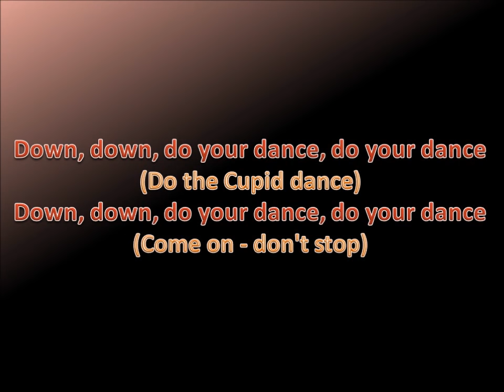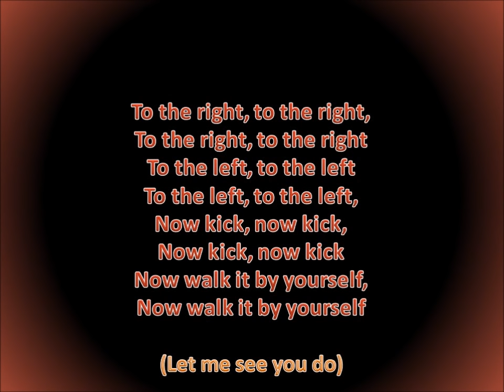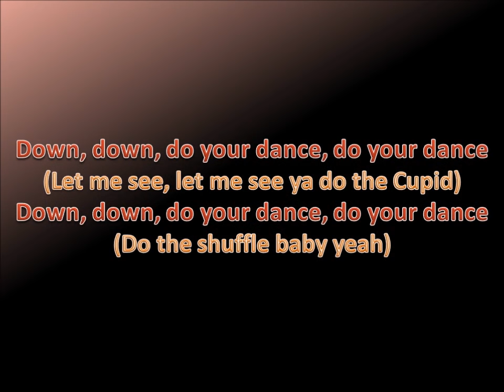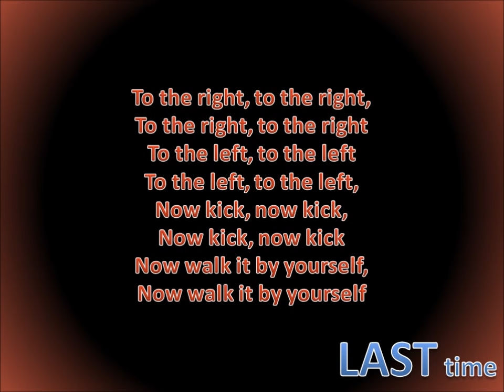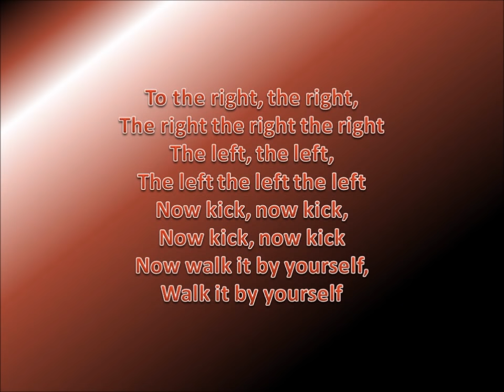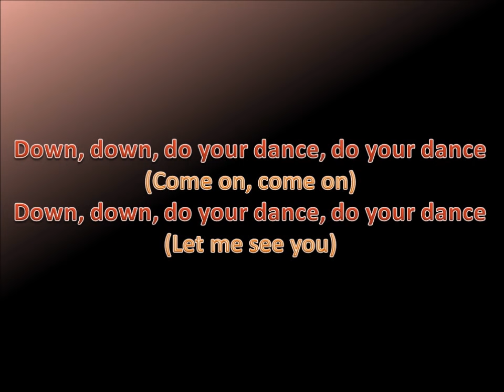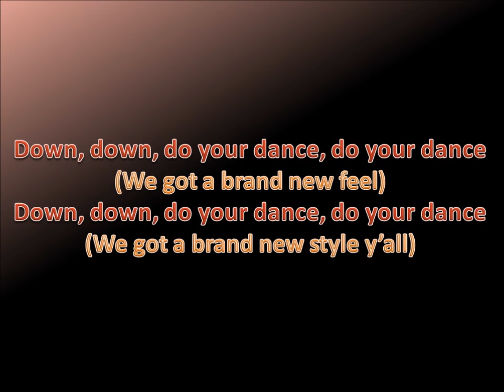Cupid Shuffle Lyrics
This is my first video, so please leave comments to tell me how I did :)

NOTE: THIS CONTENT IS OWNED BY Warner Music Group.  The music in this video is slightly altered to keep it different from the original.  To see the official music video just watch the Featured Video.  Thank you.
To see the Warner Music Group website, just go to wmg.com.